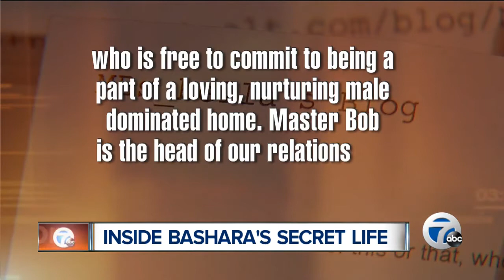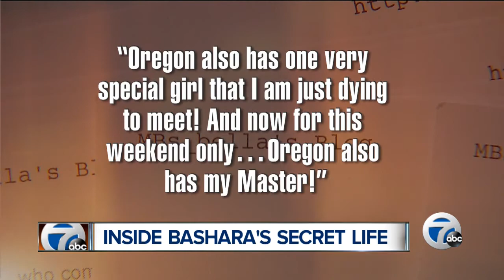Inside Bob Bashara's secret life